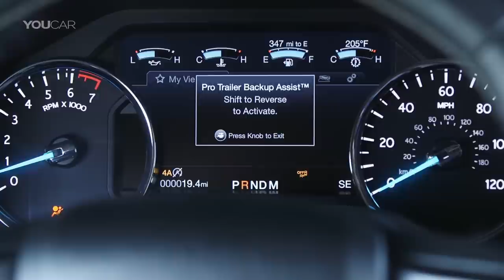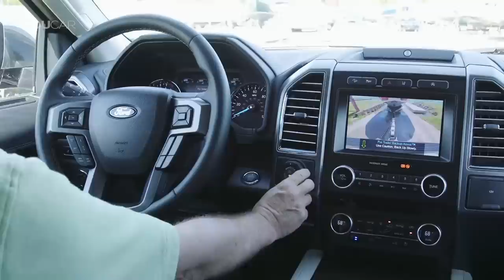Ford Expedition (2020) Pro Trailer Assist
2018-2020 Ford Expedition features class-exclusive Pro Trailer Backup Assist that makes it easier for drivers of all skill levels to back up a trailer like a pro; launching a boat or parking a trailer in the driveway is now as easy as turning a knob.

Got a big boat for a big family? Expedition has best-in-class towing capability of 9,300 pounds – enabling easy and efficient family adventures from boating to four-wheeling.

Best-in-class towing and Pro Trailer Backup Assist showcase how Ford is changing the way the world moves – delivering smart solutions that improve the customer experience and provide more time for families to enjoy summer.